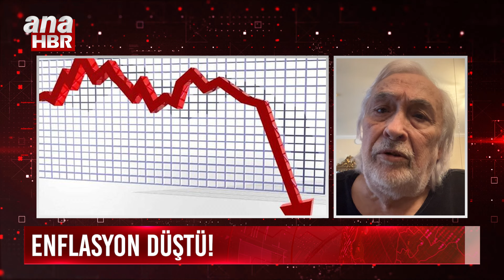Müjdat Gezen Tivi Ana haber bülteni | Müjdat Gezen ile Bizim Ev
Müjdat Gezen Tivi'de ana haber bülteni